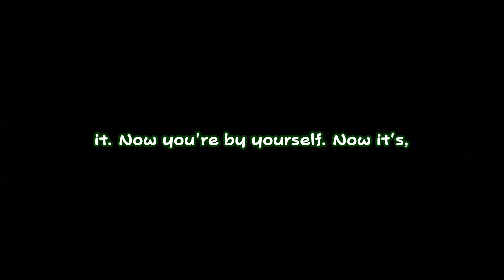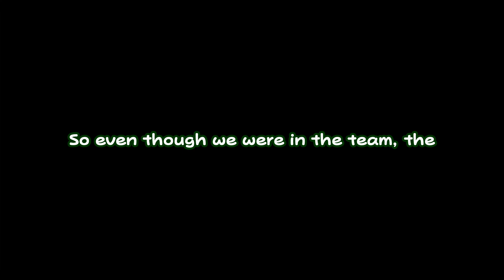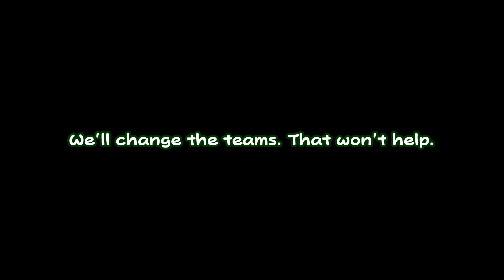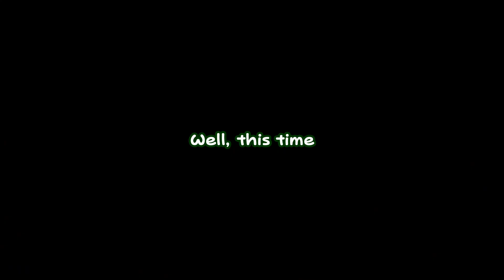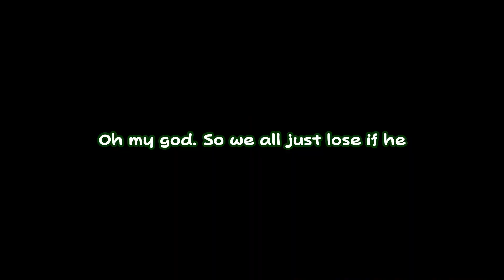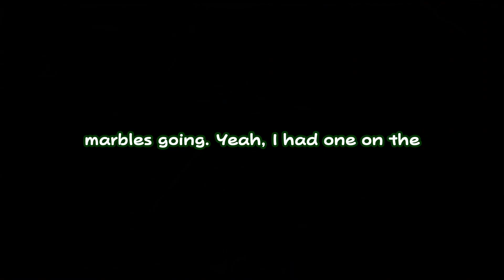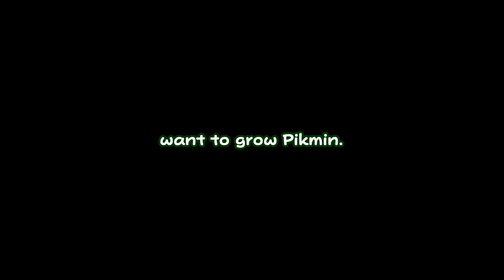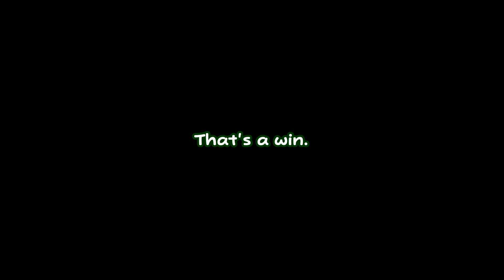Beating Everyone in Pikmin 2 4P Battle Multiplayer (MOD)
The ultimate Pikmin showdown is here! 🌟 Join me and my three friends as we dive into an incredible Pikmin 2 ROM hack that transforms the game with 4-player versus multiplayer battles! 🎮

Fierce 4-player strategy and chaos! 🌿
Epic battles using this mind-blowing Pikmin 2 MOD ⚔️
Friends bringing their A-game to outwit, outlast, and outplay each other 🔥
The sheer madness of trying to beat "Too Good" in a multiplayer brawl 😱
Highlights Include:
🟢 Interesting strategies with Pikmin squads
🔴 Intense gameplay moments
🟡 Surprising comebacks and hilarious fails
🔵 Broken Controllers

Whether you're a Pikmin fan or just love modded multiplayer madness, this is one showdown you can’t miss!

🎮 MOD Details:

MOD: 4P Battle Multiplayer ROM Hack